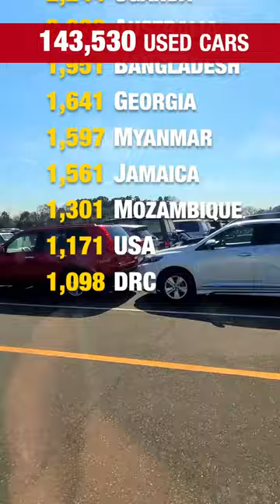Japan Used Cars Export 2023 JULY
JAPAN exported 143,530 used vehicles overseas in the month of July, 2023.
The total value was 122billion Japanese Yen. The report does not include the vehicles valued less than $2,000.

◾ Russia - 33,148
◾ UAE - 17,954
◾ New Zealand - 10,358
◾ Mongolia - 6,998
◾ Chile - 6,504
◾ Tanzania - 5,830
◾ Kenya - 5,525
◾ Pakistan - 2,869
◾ UK - 2,806
◾ Cyprus - 2,764
◾ Zambia - 2,280
◾ Uganda - 2,244
◾ Australia - 2,022
◾ Bangladesh - 1,951
◾ Georgia - 1,641
◾ Myanmar - 1,597
◾ Jamaica - 1,561
◾ Mozambique - 1,301
◾ USA - 1,171
◾ DRC - 1,098
◾ Dominican R. - 1,063
◾ Ireland - 872
◾ Zimbabwe - 847
◾ Mauritius - 788
◾ Bahamas - 607
◾ Malta - 606